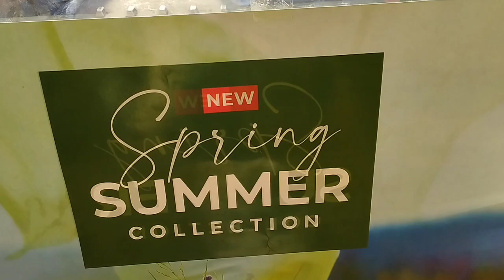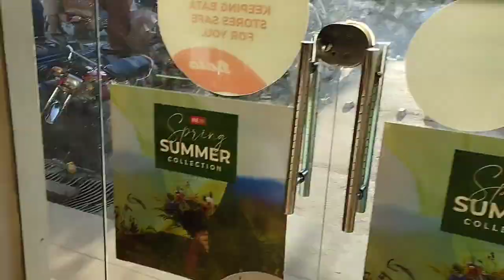Ladies bata summer collection new sandal #2023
This one sandal is very cute and nice sandal This sandal is slightly in sole and soft comfortable Not much over design, absolutely lucky design